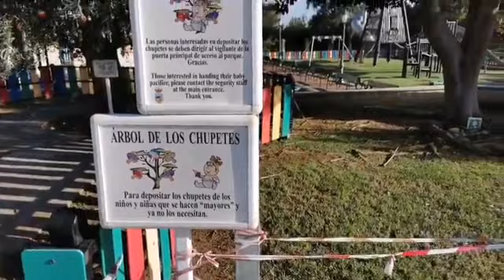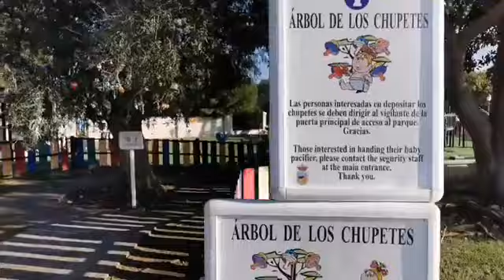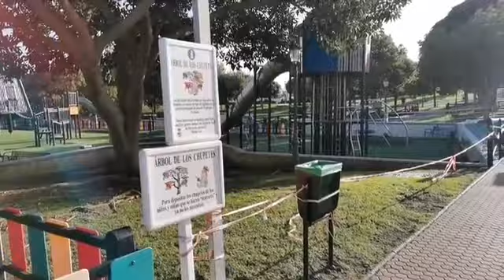Visite Parc de la Batería Torremolinos, Espagne CDS Travel Tour